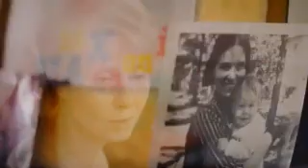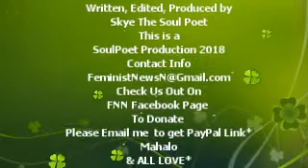Cynthia Nixon Ready to make New York Great Again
Cynthia Nixon of HBO Series Fame is now running for Governor of New York State & has a fighting chance against a man that has to do more than go left to win & if her does win, you know he played using lots of money & power to take it*